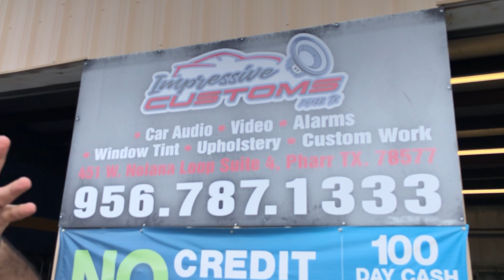Impressive Customs Audio Giveaway at El Shootout October 2nd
we visited Impressive customs audio shop in pharr tx they will be giving a Full Audio giveaway at El Shootout 2021 this October 2nd at EMP check out our social medias for more info.

We are from Rio Grande Valley in Texas 956.